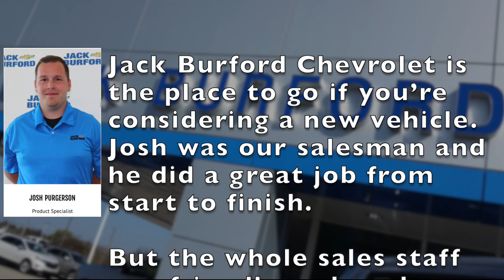Car dealerships near me - Testimonial Tuesdays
Watch why you should buy from us on this Testimonial Tuesday June 11, 2019 Check out our chevyscostless